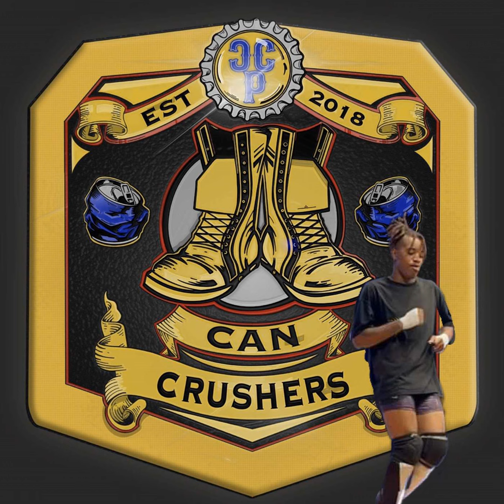Can Crushers Spotlight with "Mississippi Bad Boy" Zae Gates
On this week's Can Crushers Spotlight, Mark "The Mark" is hanging out with the "Mississippi Bad Boy" Zae Gates! These two hit it off real quick by talking about their love for wrestling figures, which leads to a great story how Gates was introduced to pro wrestling as a child. "The Bad Boy" is young into his wrestling career and has a ton of respect for wrestlers that have been in the business for a while like "Da Pope" Elijah Burke and Michael Elgin. Zae has big plans for his future, but kno...